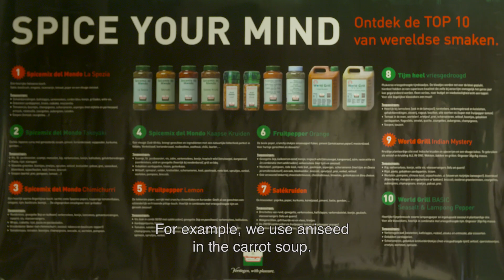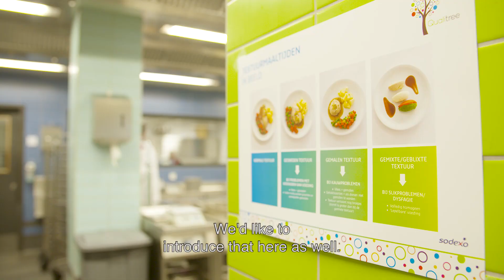International Day of Older Persons - ZOG Genk